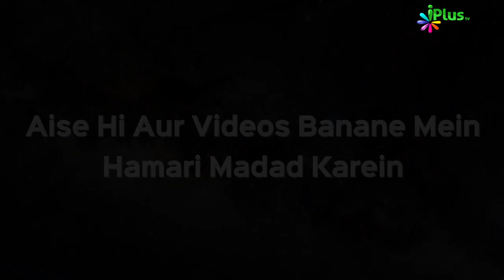Quran Tilawat & Translation - IQRA Padho Aur Samjho Ep 22 By Qari Ziaur Rahman & Shaikh Hashim